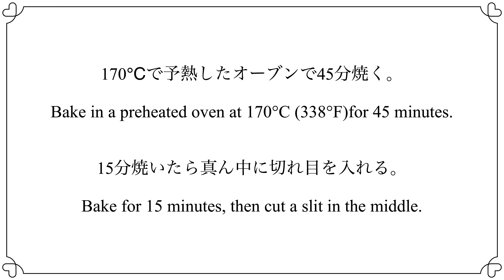Super moist! Smooth! Rum raisin pound cake!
Happy to comment and share.

※Do not eat it with children or if you plan to drive, as it contains alcohol.

I baked a moist and delicious rum raisin pound cake.Try to bake it!

Ingredients
100g butter
100g granulated sugar
2 eggs
100g cake flour
20g almond powder
5g baking powder
about 100g rum raisin
 rum(Leftover rum raisin liquid)

How to make rum raisin
100g raisin
rum or sweet white wine

sterilized jar

1.Wash the dried grapes in boiling water, remove the oil from them, and drain them in a colander.Wipe dry with kitchen paper.

2.Fill jars with raisins and enough rum to soak.

3.Soak in the refrigerator for at least 1 week.